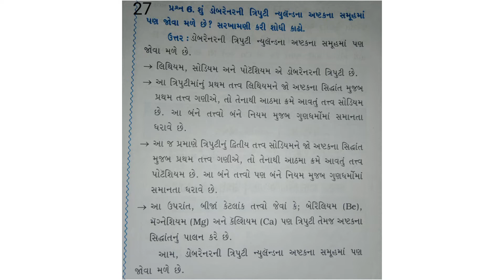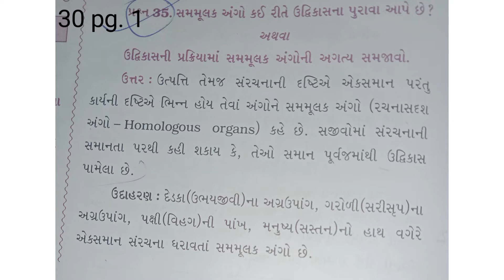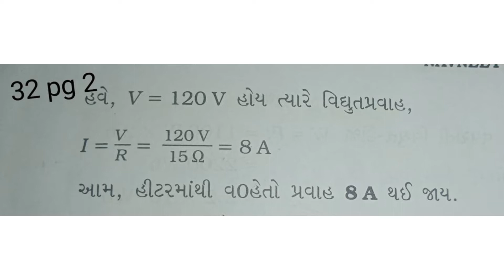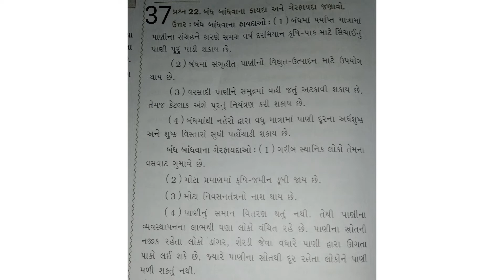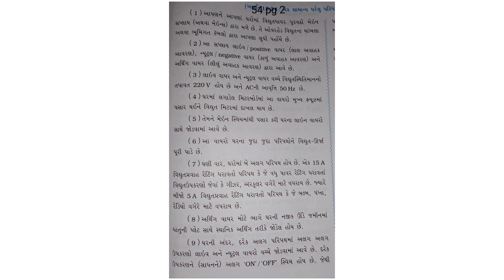STD 10 GALA ASSIGNMENT SIENCE AND TACNOLGY PAPER 5 ( GUJRATI MEDIUM )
STD-12,2022.
Assignmant Question Paper 3 //
 Fully Solved.
Class 12 assignmant fully solved of 2022.
If anyone has problem contac me on instagram or coment me on my youtube chanel.